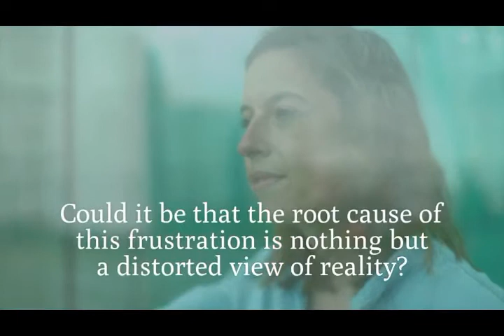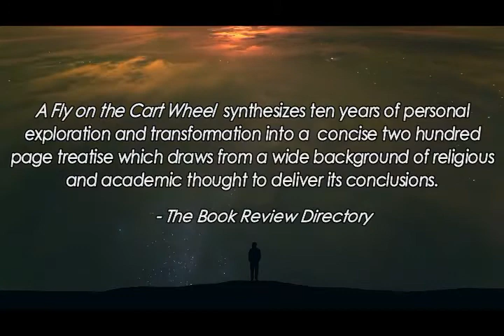Launch Video - A Fly on the Cart Wheel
Book Trailer of my debut book published in 2019 - A Fly on the Cart Wheel.

Paperback edition for delivery within India
Kindle edition in India
Paperback edition for delivery outside India
Kindle edition outside India